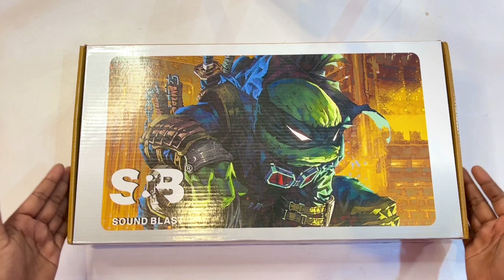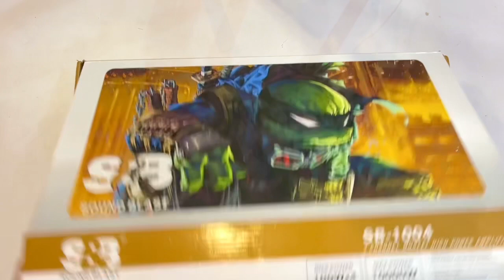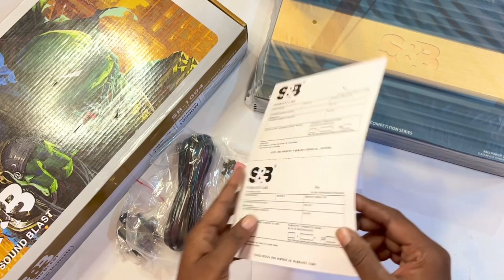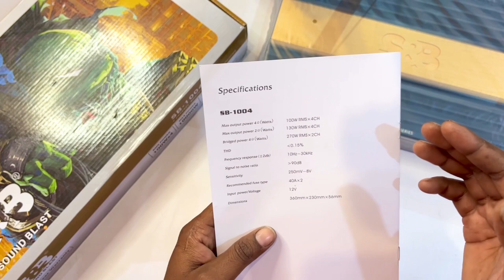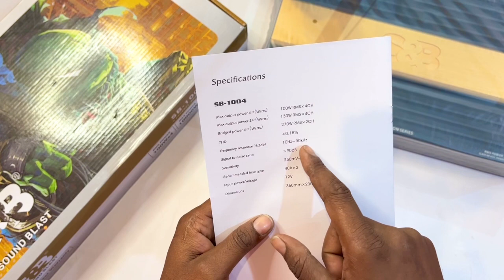s&b amplifier 4 channel | car amplifier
Boy now

Nippon 4 channel amplifier

Alpine 4 channel amplifier

Cava 4 channel amplifier

My tvs 4 channel amplifier

Hamaan 4 channel amplifier

Sony 2 channel amplifier

Sony 4 channel amplifier

Pioneer 2 channel amplifier

Pioneer 4 channel amplifier

Shop address
Up Bijnor barrage colony

amplifier

car amplifier

best car amplifier

car amplifiers

best car amplifiers

top car amplifier

car audio amplifier

best car amplifier for bass

how to tune your amplifier

cheapest car amplifiers

car amplifier review

4 channel

4 channel amplifier

amplifier 4 channel

4 channel amp

high power amplifier 4 channel

v12 amplifier 4 channel

powerful 4 channel amplifier

4 channel amplifier settings

4 channel car amplifiers